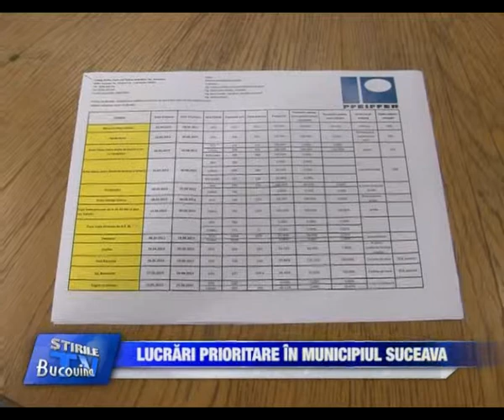05 Lucrari prioritare in municipiul Suceava Bucovina TV ro 1 27 08 2013